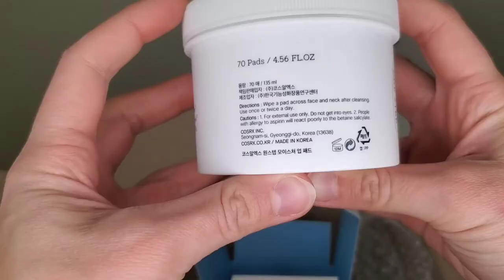OLIVE YOUNG HAUL Unboxing 2021 Korean Skincare Makeup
MY REWARDS CODES FOR EXTRA DISCOUNT (MORE DOWN)

[yesstyle] up to 5% using my rewards code
ANASTASIA92

Hello guys, I am Ana, in this video I show my haul Olive Young Korean skincare and makeup retailer website.

I am not a skincare specialist or dermatologist. I am just a customer as you all are. If you have health conditions, you should seek for an advice from your health provider. This video doesnt intend to diagnose or treat your skin condition.

SKIN TYPE
My skin is a combination skin which is tend to get oily throughout the day on the forehead and dry on the cheeks and chin. I am in my late 20s at the moment. I have been living in a pretty dry and sunny California for since 2016.

Wake Make Eye styler the same product is not available at Olive Young Wake Make Eye styler Pro eye 4 shades

OR USE REWARDS CODE ANASTASIA92